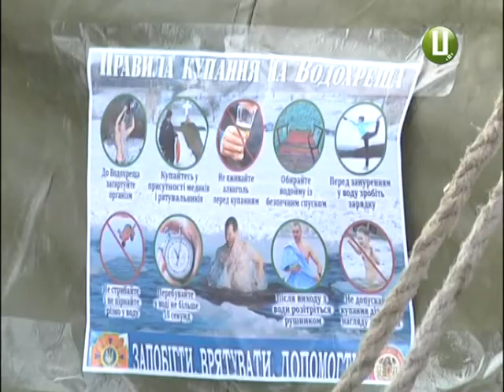До занурення готуйся! В області облаштували спеціальні місця для хрещенських купань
До занурення - готуйсь! 19 січня християни відзначатимуть Хрещення Господнє. Традиційно, цього дня не лише святять воду, а ще й пірнають в ополонку. Рятувальники зазначають, охочих зануритися у крижану водойму щороку чимало. Однак, попереджають: робити це варто  у спеціально облаштованих місцях.